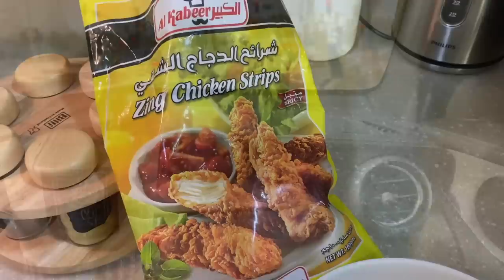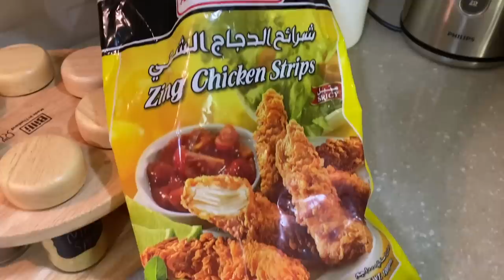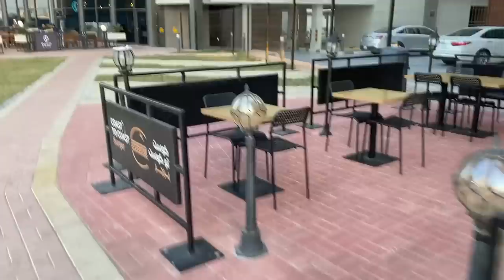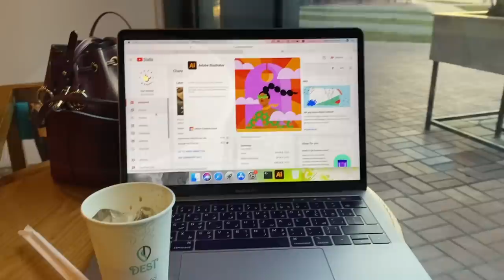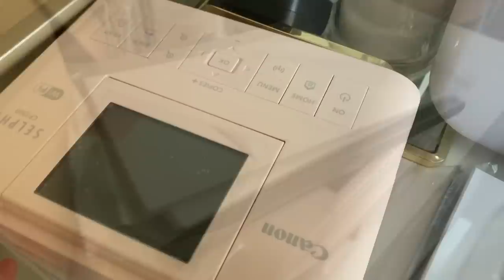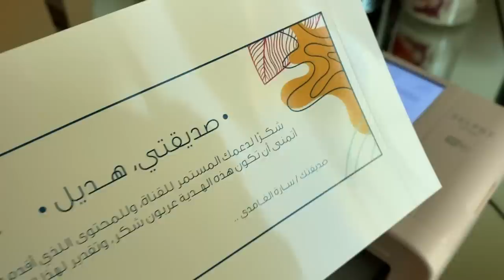Day in My Life | شريت كاميرا، سويت هبة التيك توك 📷🤩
مرحبا جمييعًا، كيفكم وإن شاء الله تكونون بخير
فلوق اليوم هو عبارة عن يوم في حياتي، سويت معاكم الأشياء اللي أسويها بروتيني
و فتحت معكم كاميرا كانون الجديدة اللي شريتها للفلوقز!
و طلعت لكوفي عشان أخلص شغلي معكم.. وكثير اشياء

يارب يكون عجبكم الفلوق واستمتعتوا وانتم تشوفونه.
ياليت تعطوني مقترحات في التعليقات لأي أفكار ودكم تشوفونها مستقبلًا فالقناة ❤️😍✨

إسمها Canon G7 x Mark ii
سعرها تقريبًا ٢٥٠٠ ريال سعودي

مواقع التواصل الإجتماعي اللي أتواجد فيها:
(وللدعم والإعلان في القناة)

خليكم بخير لين الفيديو الجاي وبحفظ الله ✨❤️
أتمنى لكم يوم لطيف وسعيد.. ✨